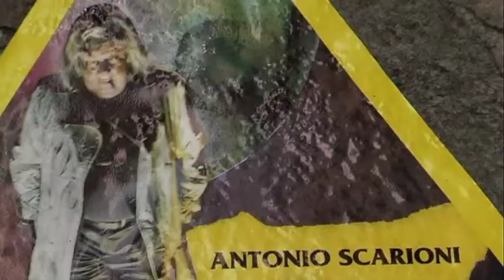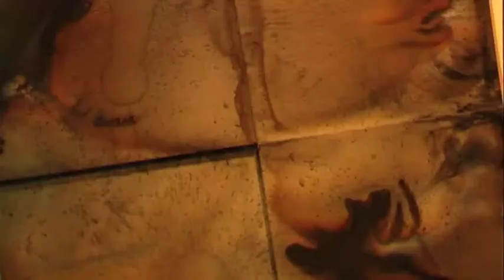Antonio Scarioni: Forme Libere in una spazialità misurata